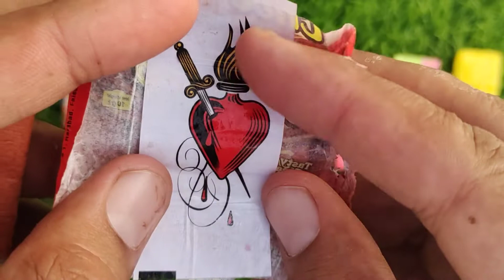Lollipops Unpacking ASMR 🍭 Chupa Chups Big Babol, Alpenliebe Lollipop, Watermelon Lollipop